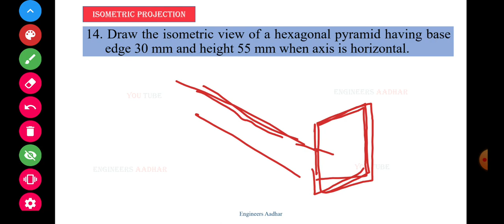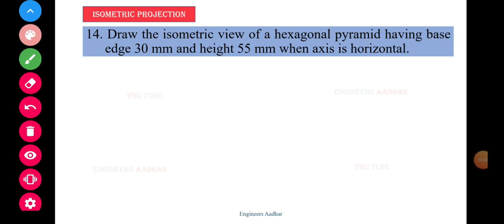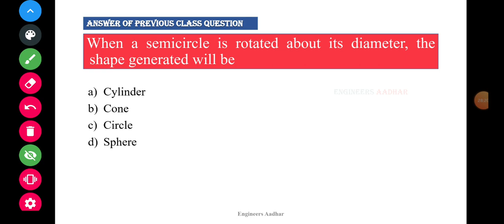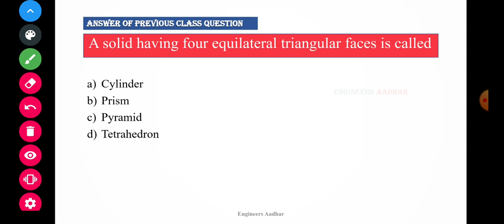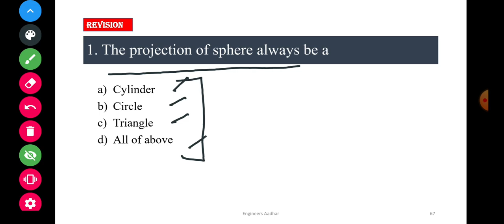Isometric Projection of Hexagonal Pyramid | PART-12 | Engineering Drawing | SBTE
In this video, we will study about isometric projection of hexagonal pyramid when axis is horizontal and vertical. We will discuss a question isometric projection of hexagonal pyramid in which axis of pyramid is vertical.